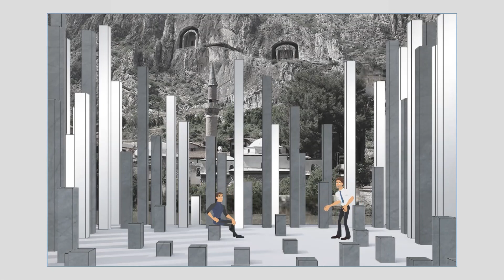Bir Adam Yaratmak _ Necip Fazıl Kısakürek / Amasya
MUHAMMED EMRE ASLAN
MUSTAFA ÇETİN
ÖMER FARUK GÜNGÖR